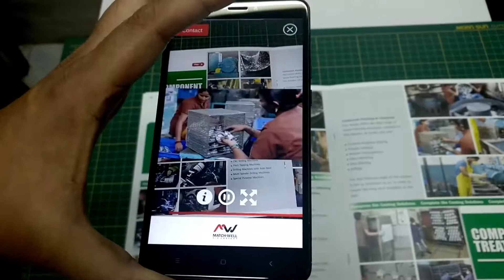Matchwell Augmented Reality project